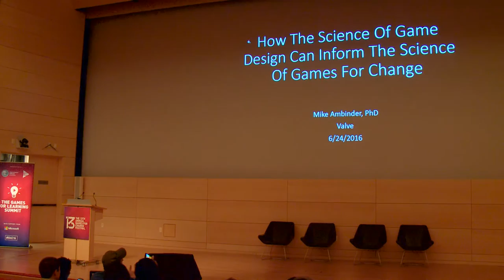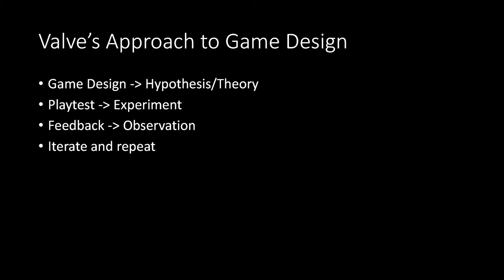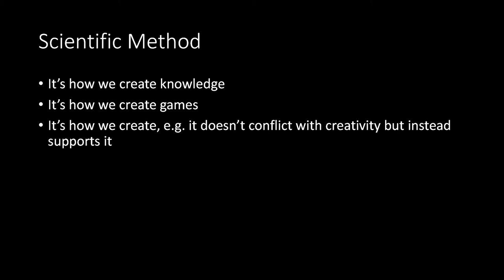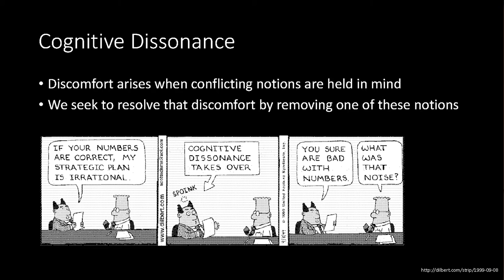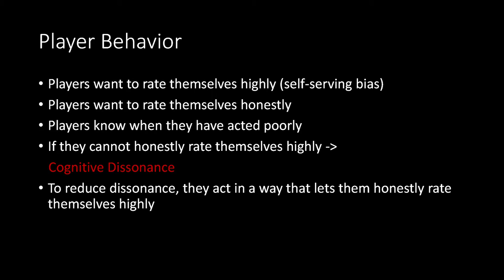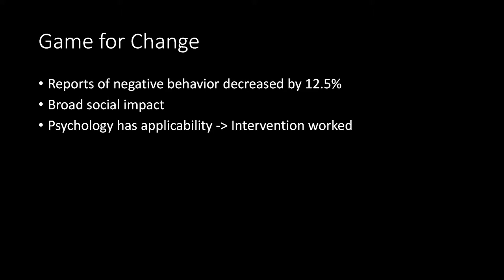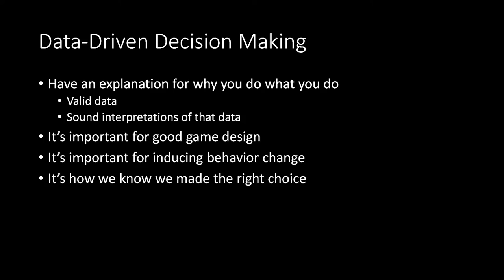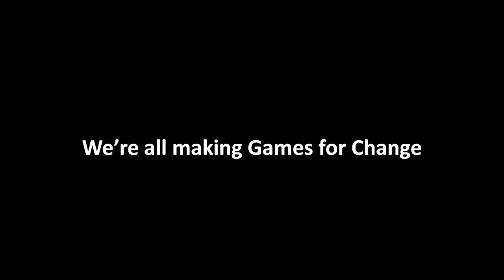How the Science of Game Design Can Inform the Science of Games for Change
A walk through Valve’s game design process, and how best practices from the creation of games for entertainment can be applied to games for change. In particular, Ambinder will describe how Valve applies the scientific method and iterates through the game design hypotheses. He will provide examples of psychological science that Valve applied, and discuss its emphasis on measuring the behavioral impact of their designs. This talk will serve as an argument for a focus on the ‘game’ side of the equation before the ‘change’ side as a necessary prerequisite to succeed at both.

Speaker:
Mike Ambinder (Senior Experimental Psychologist, Valve)